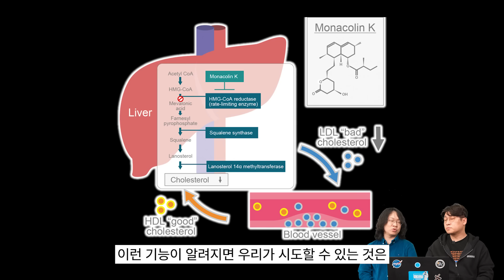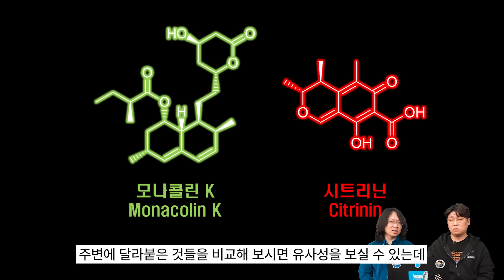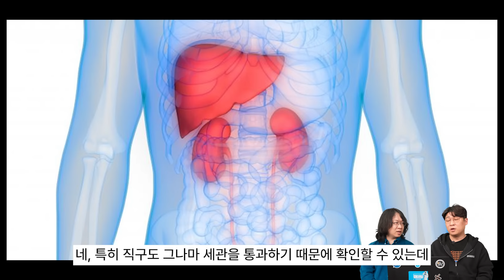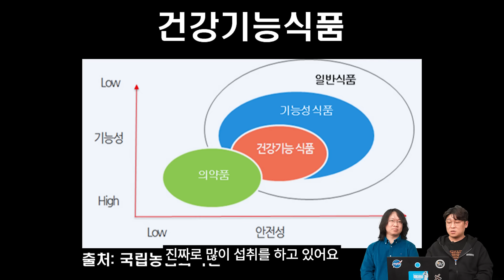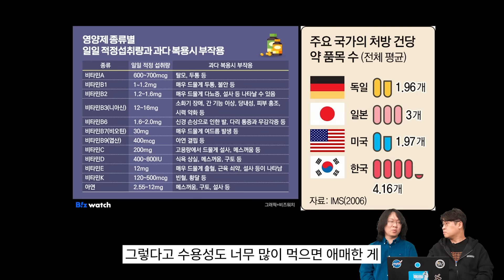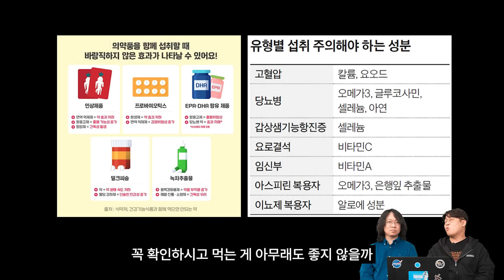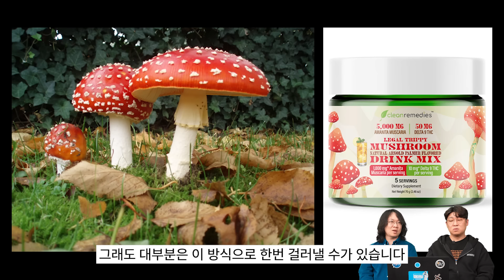일본의 '붉은 누룩' 영양제 사망 사건! 그 실체는 무엇일까? 현대인의 필수품인 영양제 과연 어떻게 복용하는 것이 좋을까? (광운대학교 장홍제 교수)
최근 일본에서 문제가 되고 있는 '붉은 누룩'을 이용한 영양제!
사망 사건이 있을정도로 문제가 되고 있는데 그 이유는?
현대인의 필수품인 건강기능식품!
과연 어떻게 올바르게 복용해야 할까? 그리고 주의할 점은?
화학하악 채널 광운대학교 장홍제 교수님과 함께 알아보시죠!

◆ 2024 신상 굿즈 모어사이언스 스토어에서 만나볼 수 있습니다!

◆ Thanks to
Editor: 이주현
Guest: 광운대학교 장홍제 교수